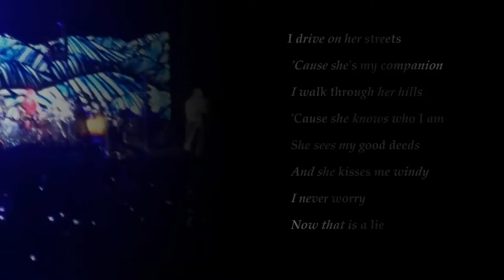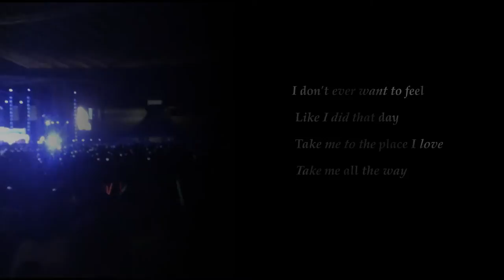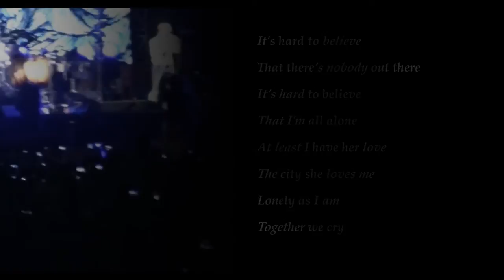Red Hot Chili Peppers - Under The Bridge Live @ OAKA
RHCP performing "Under The Bridge at OAKA Stadium, Greece
Created by CyberDino